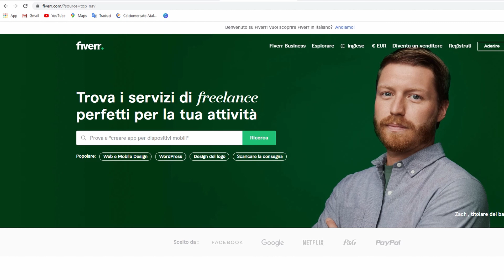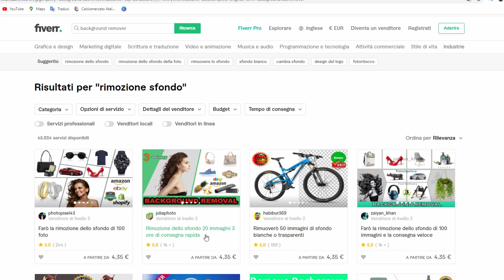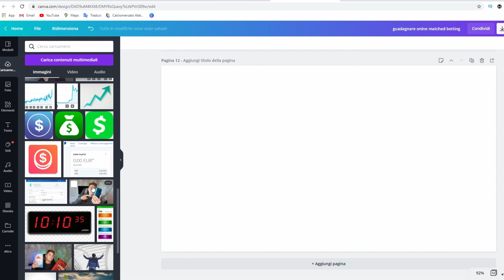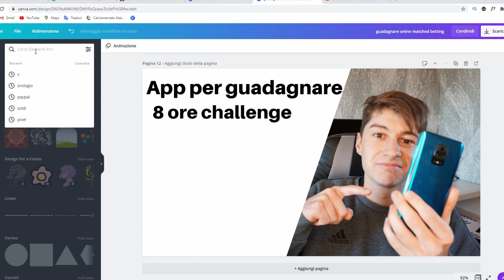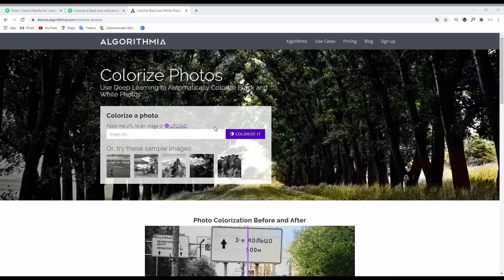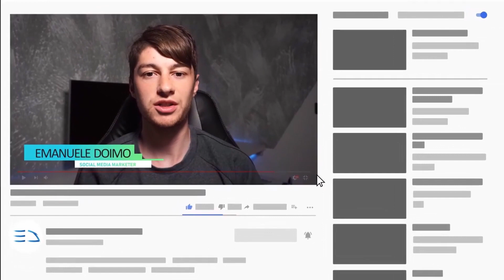5 Lavori Online Che Non Richiedono Competenze | Fiverr Gigs💰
In questo video vediamo 5 lavori da poter svolgere su fiverr per guadagnare online senza particolari competenze. 💰

Fiverr è uno dei più grandi siti di freelancing al mondo, all'interno di fiverr possiamo trovare moltissimi tipi di servizi messi a disposizione dai freelancer, troviamo servizi che riguardano la grafica, la musica, digital marketing, settore viaggi e molto altro ancora.

E' possibile registrarsi gratuitamente come freelancer e offrire le proprie competenze.

La maggior parte dei lavori su fiverr richiede competenze e skill abbastanza complicate, ma c'è anche qualche lavoro più semplice e comunque remunerativo ancora poco conosciuto.

 In questo video andremo proprio a vedere questi lavori.

💻LINK UTILI

-miglior camera phone qualità/prezzo
-migliore cassa bluetooth Q/P

-FOTOCAMERA (mi trovo bene)
-TREPPIEDE (adatto solo in casa perché troppo leggero)
-MICROFONO (lo sconsiglio e penso di cambiarlo)